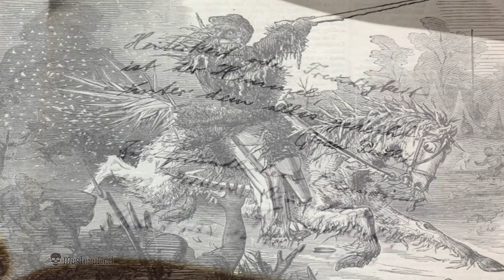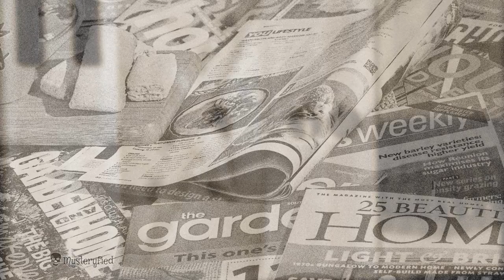Top 5 Unbelievable coincidences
1. Top 5 Strange underground cities

Despite many random occurrences, it's so strange how some incidents coincide so perfectly!

5. Lightning strikes back

A lightning bolt killed a man when he was standing in his backyard in Taranto, Italy in 1899. Thirty years later, his son was standing in the exact same spot and was killed by a lightning bolt. On October 8, 1949, Rolla Primarda, the man’s grandson became the third man to die from being struck by lightning in the exactly same spot.

4. Anne Parrish’s book

An author from Paris named Anne Parrish was browsing a bookstore and picked up one of her childhood favorite book ““Jack Frost” and other Stories” and started showing it to her husband. When her husband opened the book he amazed to find the inscription written on the cover page, “Anne Parrish, 209 N. Weber Street, Colorado Springs. “ It was her own book which founded her again.

3. The German magazine

In 1979, the German magazine “Das Besteran” ran a writing competition. Unusual stories based on true incidents were sent by readers. The winner, Walter Kellner of Munich, wrote his story about a time when he was flying a Cessna 421 between Sardinia and Sicily, he encountered engine trouble at sea, landed in the water, spent some time in an emergency dinghy and was then rescued. This story was spotted by an Austrian, also named Walter Kellner, who said that the German Kellner had plagiarized his story. The magazine checked both cases and both were true.

2. The narrative of Arthur Gordon Pym

The famous horror writer, Edgar Allan Poe wrote his book ‘The narrative of Arthur Gordon Pym’ in early 19th century about 4 shipwreck survivors who were adrift on a raft for several days before deciding to eat the cabin boy whose name was Richard Parker. Not long after, in 1884, a ship called The Mignonette ended up sinking and leaving only 4 survivors who decided to eat the cabin boy and of course, his name was also Richard Parker.

1. Tomb of Tamerlane

On 20th June 1941, Soviet archaeologists opened the tomb of Tamerlane, a Mongol descendant of Genghis Khan. The tomb was found with the words inscribed on it, “Whoever opens my tomb will unleash an invader more terrible than I”. On 22nd June Germany invaded the Soviet Union.